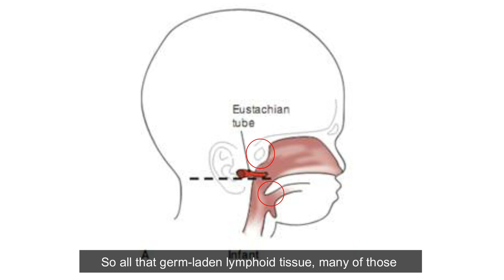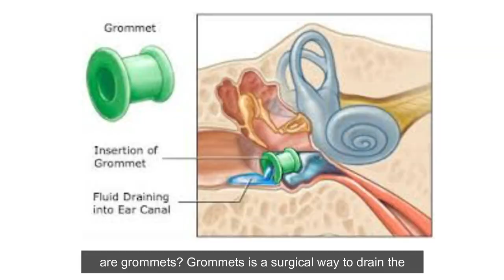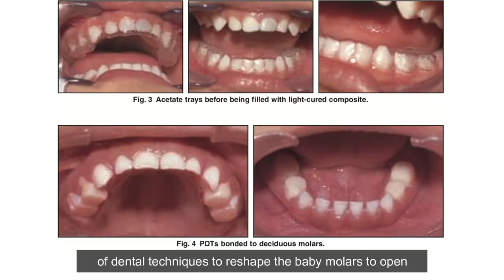The link between ear infection and malocclusion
I get asked many times by patients, parents and my students around the world about the link between recurrent middle ear infection and dental malocclusion.